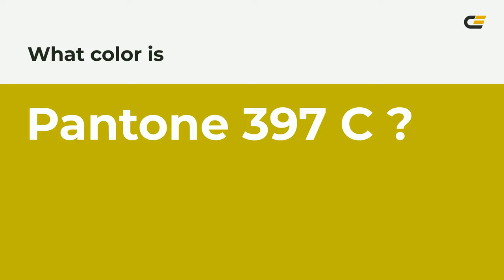color bfb800 hex color - Green color - Cool color bfb800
What color is ? bfb800 hex color - Green color - Cool color bfb800

Hex bfb800 Color Code is also known as color.

Hex bfb800 Color code in RGB color code model is created after adding 74.90% red color, 72.16% green color and 0.00% blue color.
Hex bfb800 Color code in CMYK color (process color) code model is generated after subtraction of 0% cyan, 3% magenta, 100% yellow and 25% black.